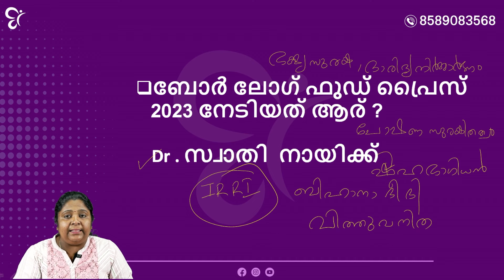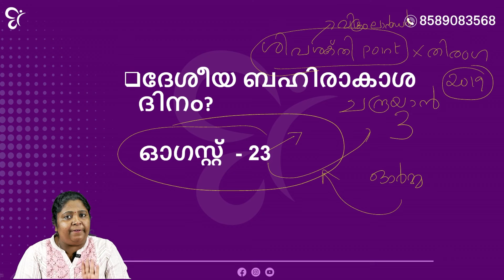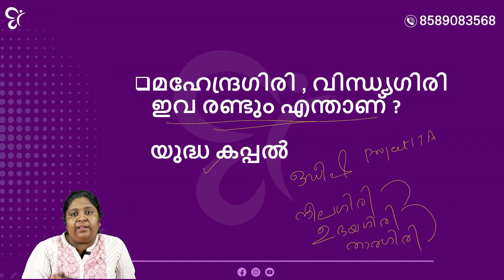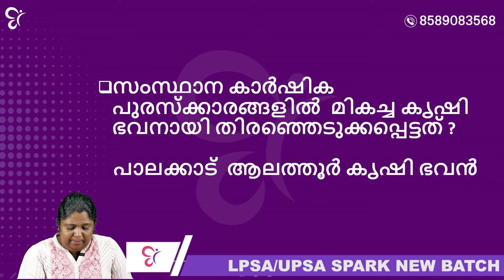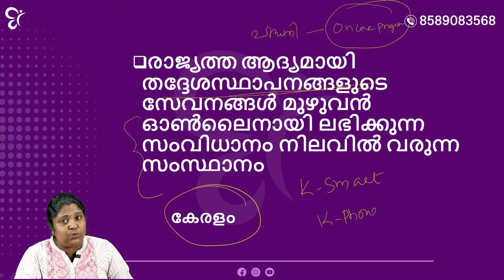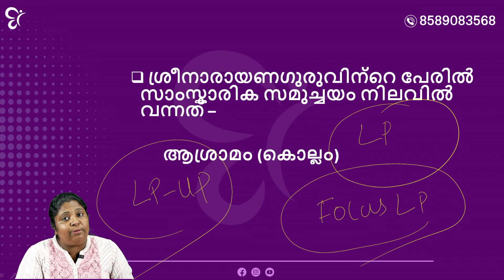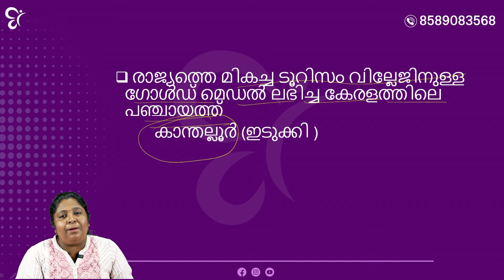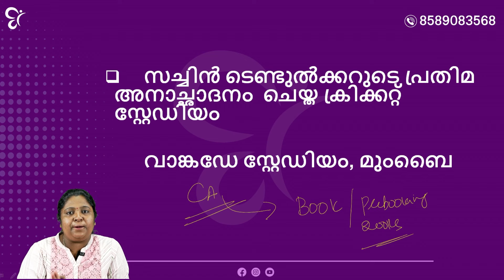LPUP EXAM 2024 | LPSA/UPSA പരീക്ഷയ്ക്ക് പഠിക്കേണ്ട ആനുകാലിക ചോദ്യങ്ങള്‍ | CURRENT AFFAIRS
🔴ആനുകാലിക ചോദ്യങ്ങള്‍ എല്ലാ മത്സരപരീക്ഷകള്‍ക്കും ആവശ്യമാണ്. 2024-ല്‍ LDC, LP/UP ഉള്‍പ്പടെയുള്ള2023 ലെ എല്ലാ ആനുകാലിക വിവരങ്ങളും 2024ലെ ഏറ്റവും പുതിയ ബഡ്ജറ്റ് അവതരണവും ഉൾപ്പെടുത്തിയുള്ള ആനുകാലിക വിവരങ്ങളടങ്ങിയ Book Competitive Cracker പുറത്തിറക്കുകയാണ് . Pre-booking ആരംഭിച്ചിരിക്കുന്നു pre-booking ചെയ്യാൻ ആഗ്രഹം ഉള്ളവർ Register ചെയ്യുക
🔴മാർച്ച് 2 ന് പയ്യന്നൂരിൽ വെച്ച് നടക്കുന്ന Class ൽ പങ്കെടുക്കുവാൻ താഴെ കാണുന്ന Link ൽ Register ചെയ്യുക